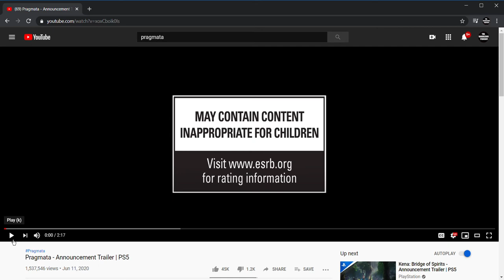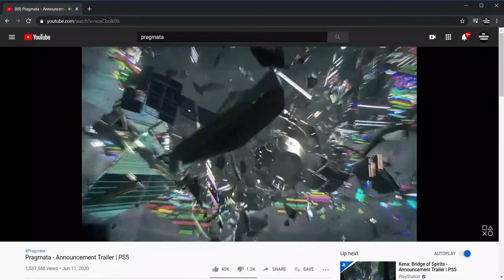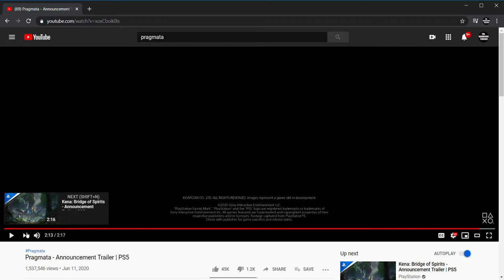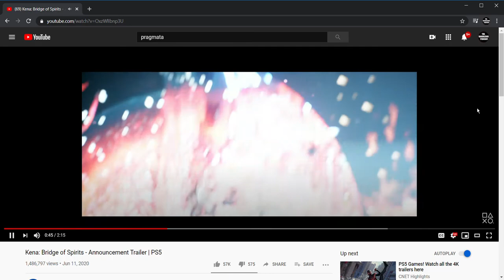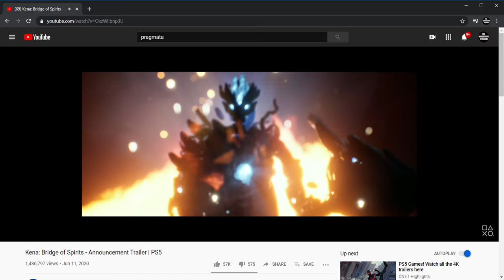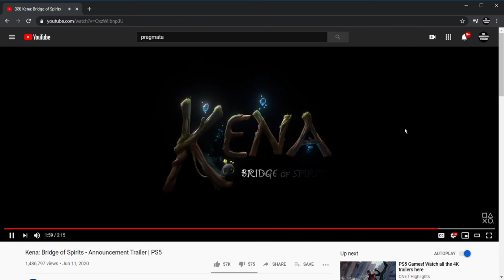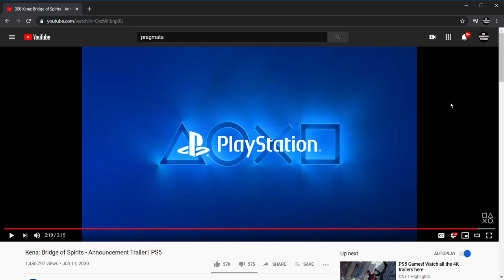Skip Ad Reaction: Pragmata & Not Kubo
Dusting off the ol' ad watcher with these cute PS5 titles coming to a basement near you